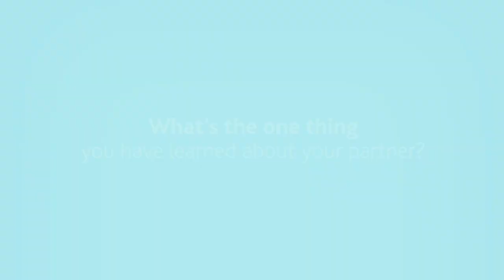What's the one thing you have learned about your partner since becoming a parent?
We got a few of our Aptaclub Mums and Dads together for a chat about what becoming a parent is really like. We asked them all a very simple question... "What's the One Thing?" Watch all the videos and share your One Thing